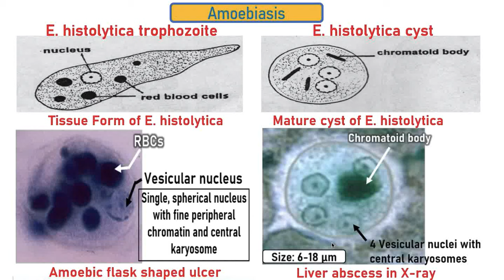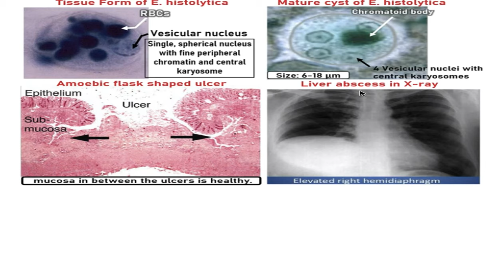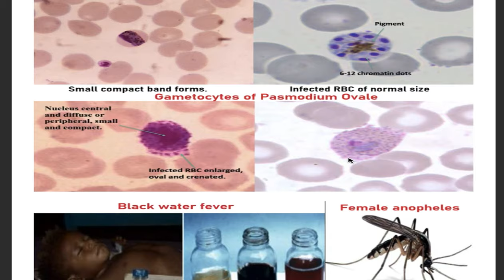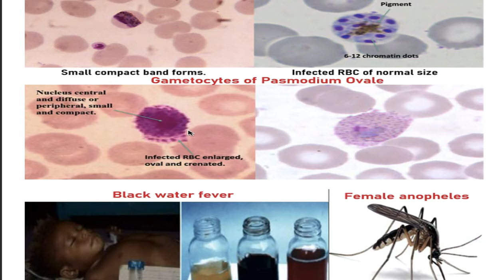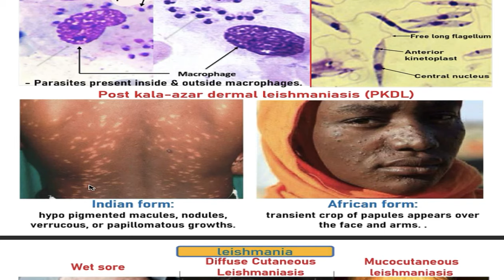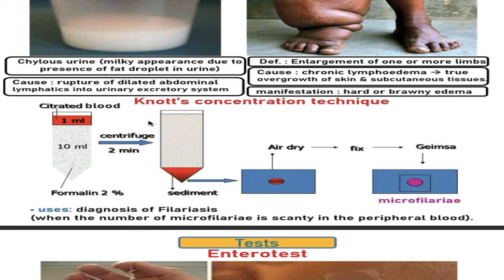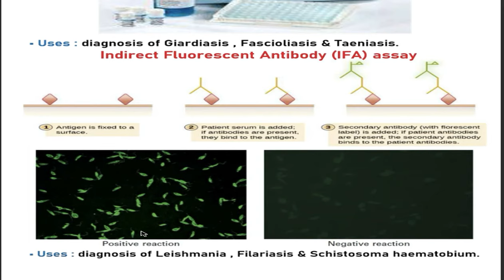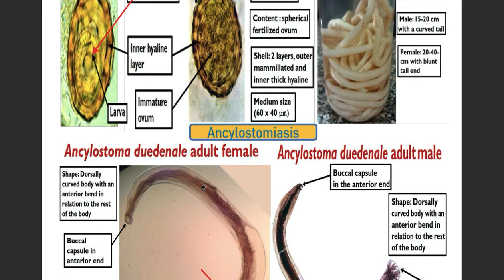practical parasitology part 4 (protozoa section)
Infectious Diseases 2 by ASM Minds Telegram channel

 In this video our lecturer Dr.Mahmoud Mongy
A 4th-year Medical Student Alexandria Faculty of Medicine
is discussing A High yield topic of Parasitology curriculum which is

“protozoa practical Section”

Protozoal infections
1- Infections caused by Sarcomastigophora
      1-Amoebiasis
     2-Giardiasis
     3-Leishmaniasis

 2- Infections caused by Apicomplexa
      1-Malaria
      2-Toxoplasmosis